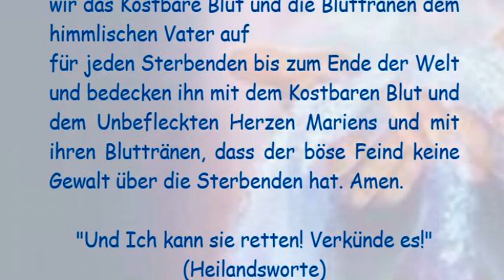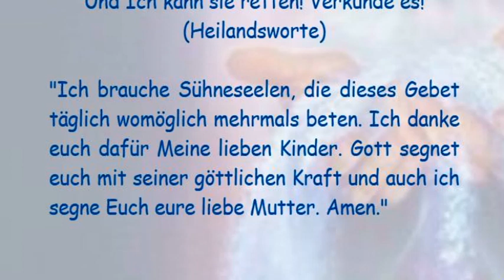STELLVERTRETEND REUE ERWECKEN FÜR ALLE STERBENDEN